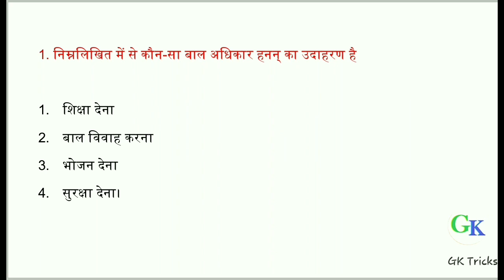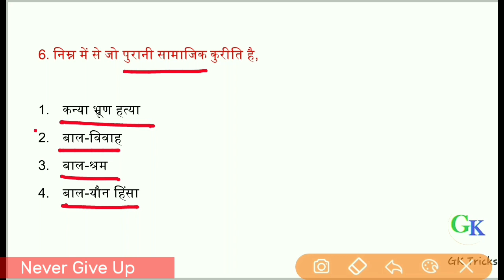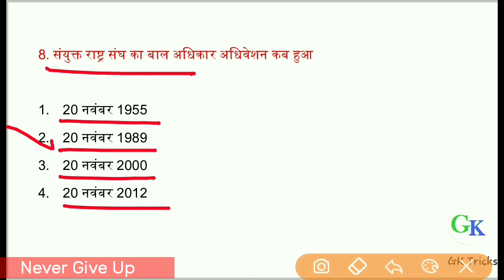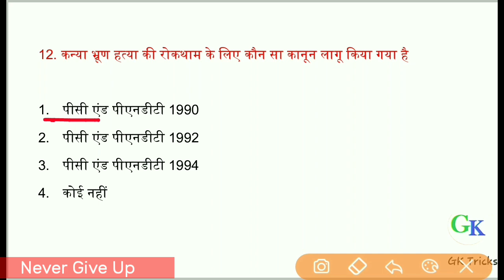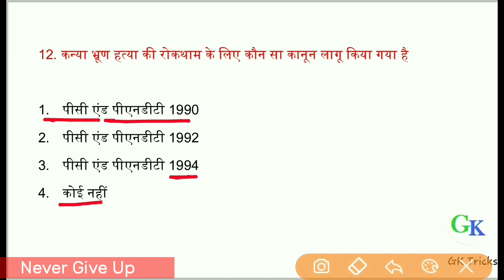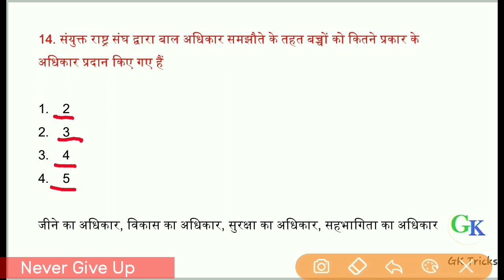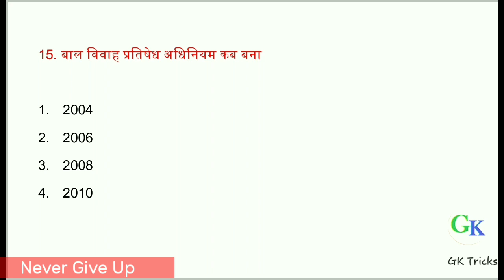Reet Exam SST | RBSE 6th Class Political Sci Question | Chapter 6th |बाल अधिकार एवं बाल संरक्षण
Reet Exam SST | RBSE 6th Class Political Sci Question | Chapter 6th |बाल अधिकार एवं बाल संरक्षण | Gk Tricks Education

🔥Chapter Of RBSE 6th Class Political Science 🔥

Chapter 6th  :- बाल अधिकार एवं बाल संरक्षण
Chapter 7th  :- स्थानीय स्वशासन ग्रामीण और शहरी
Chapter 8th  :- जिला प्रशासन और न्याय व्यवस्था

ImportantPlaylist